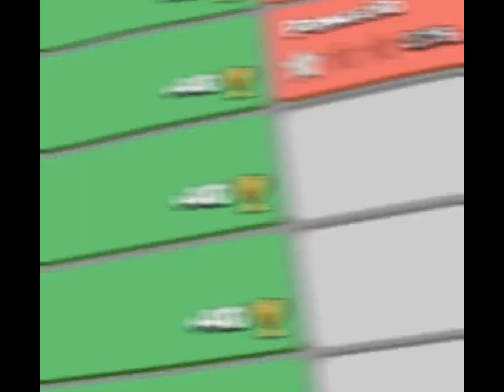New Trick Sui Apprentice warden Lalo Legend League Attacks #3 | Clash Of Clans